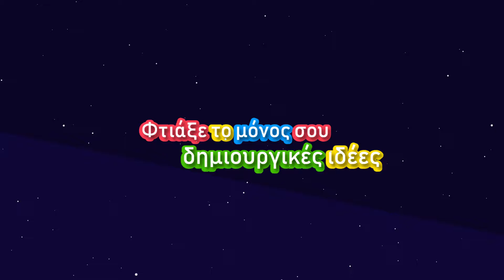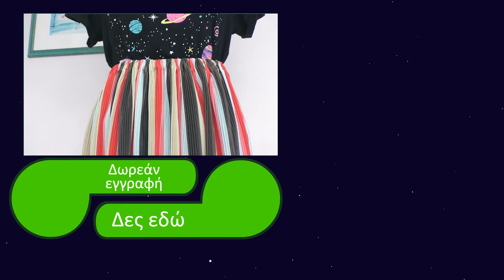Φούστα πλισέ με λάστιχο για αρχάριους. Μαθήματα ραπτικής.